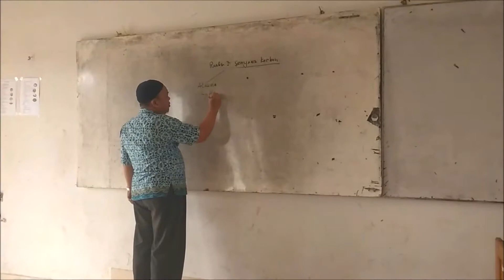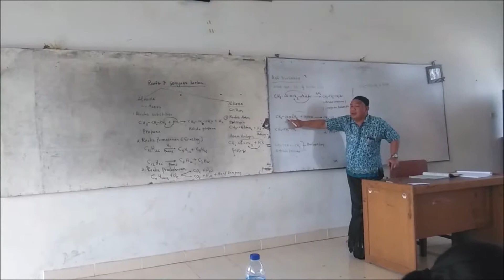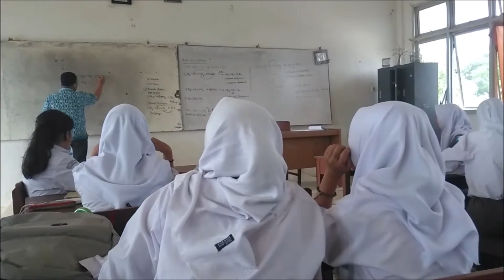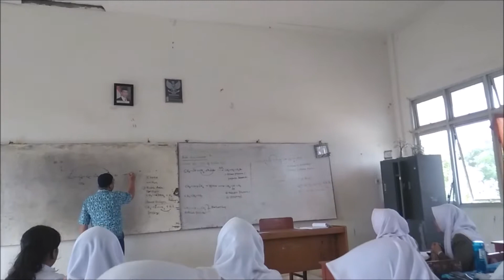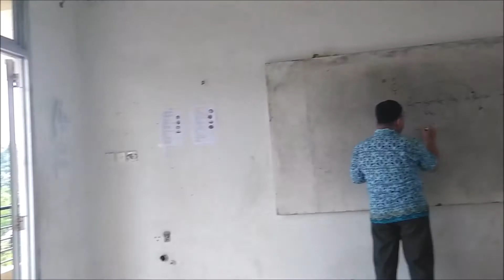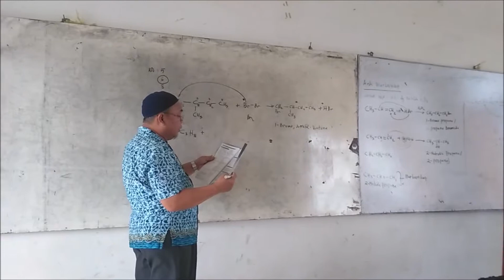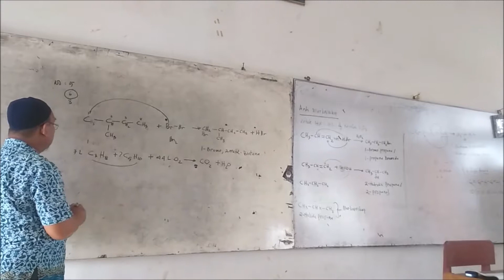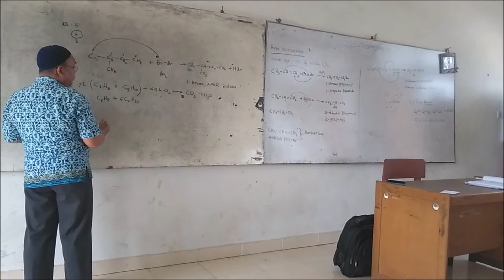PDS Sekolah - Universitas Sriwijaya - Drs. M. Hadeli Luhun, M. Si